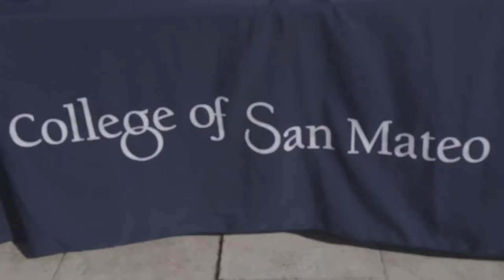College of San Mateo